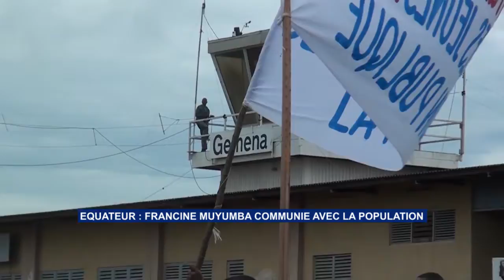Equateur: Francine Muyumba communie avec la population